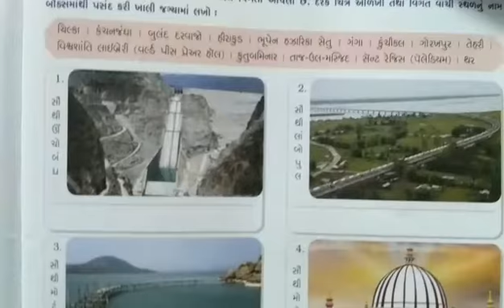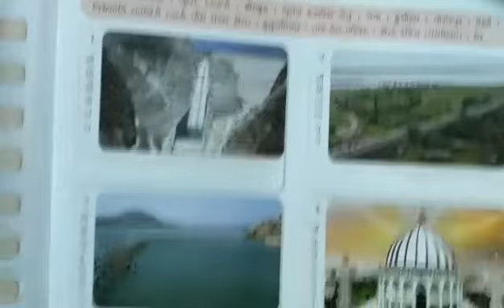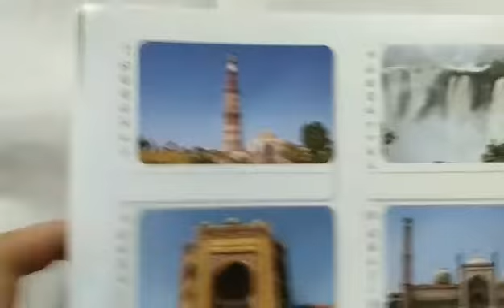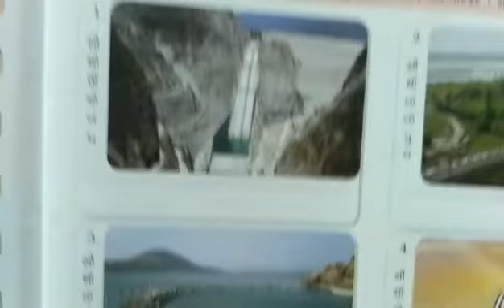વિષય: સામાન્ય જ્ઞાન || ધો. 5 || Rahevar School